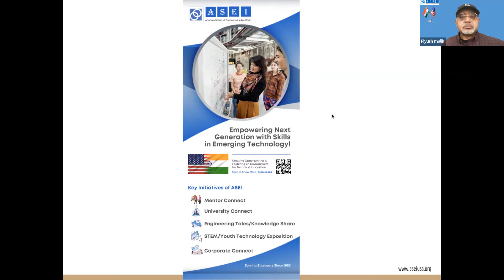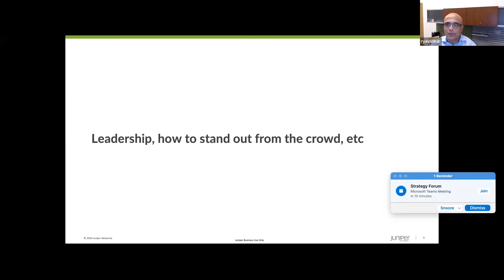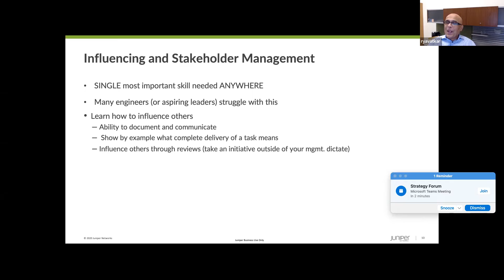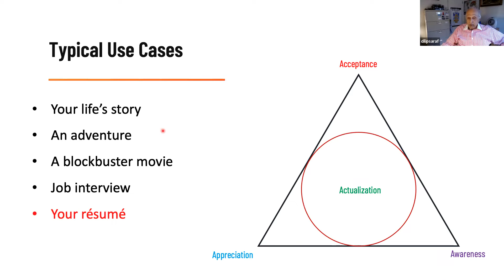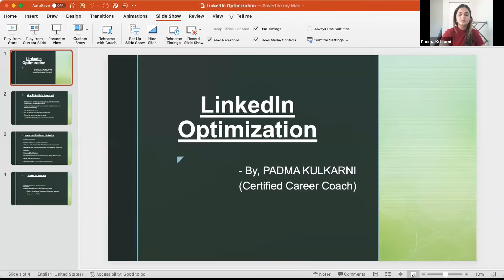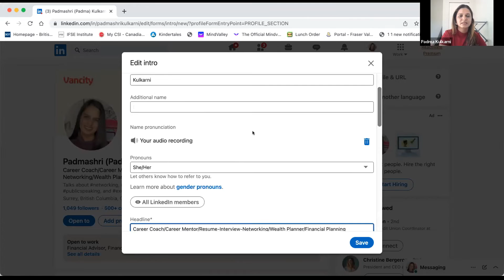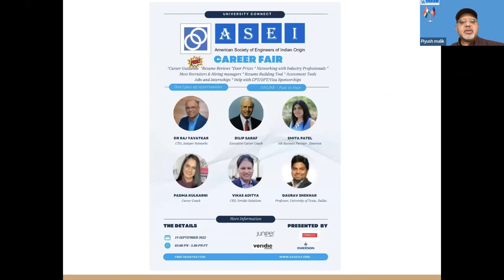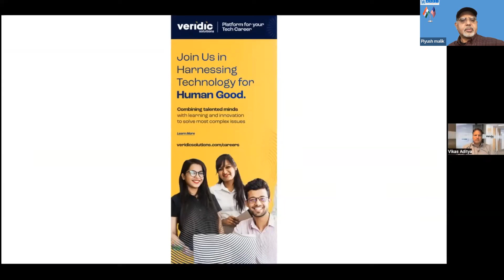ASEI University Connect Career Fair 2022